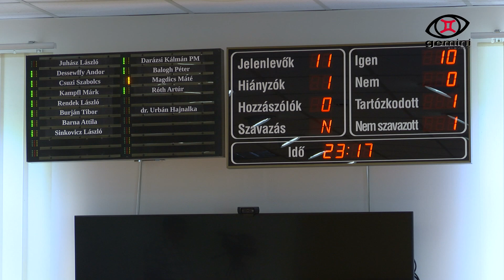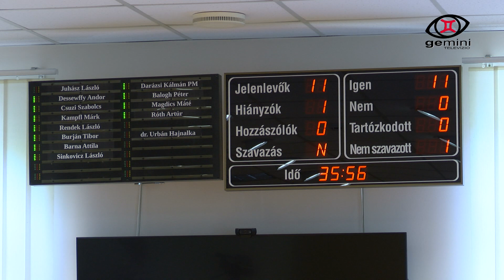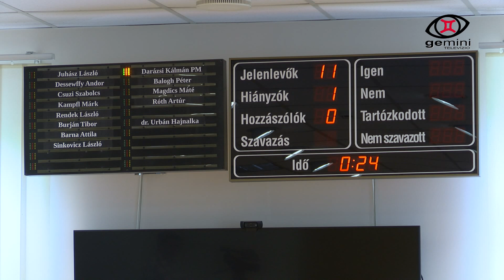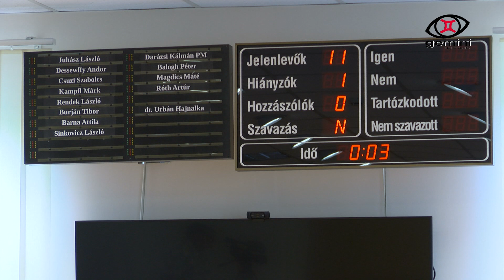Első kézből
A monori Képviselő Testület júliusi ülésének részletei.